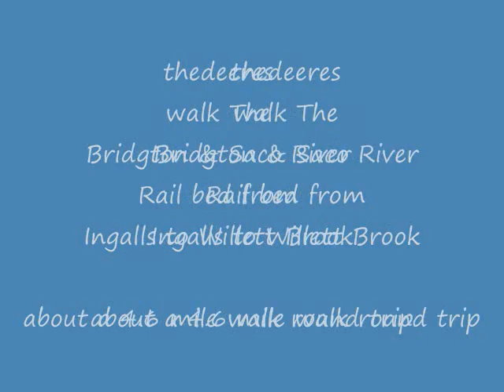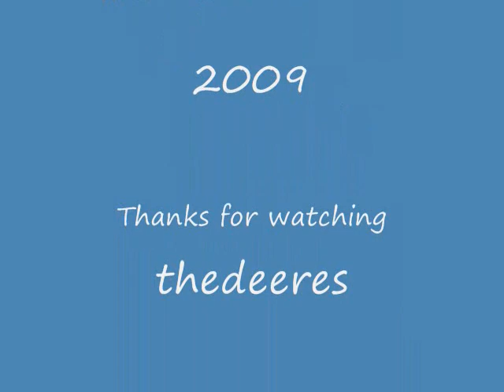Bridgton and Saco River 2009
Walking the old Bridgton & Saco River RR right of way from Ingalls to Willett Brook. Using milage information from the book, Two Feet to the Lakes by Robert C. Jones, I used a GPS to find what I believe could be the location of South Bridgton Station.  Known locations (such as Ingalls and Willett brook Bridge) proved to me that I could be within a 100 feet  of a target with my calculations. We had a good fall walk anyway.